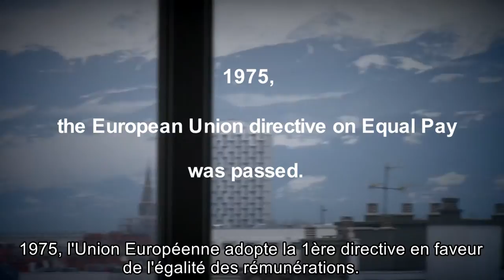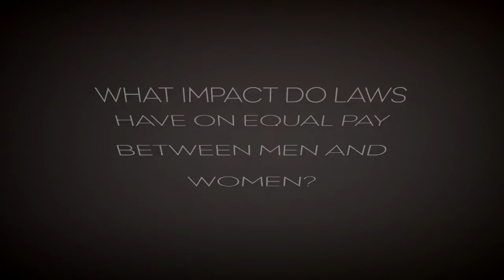Why Is It so Hard to Reduce Pay Gaps?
In 1975, the European Union directive on Equal Pay was passed. 40 years later, Mark Smith, researcher and professor at Grenoble Ecole de Management, alongside researchers from Brighton Business School  and Cambridge University publish a special report on the subject in the Cambridge Journal of Economics. What was the impact of this law? What is the situation in 2015?  Why is it so hard to reduce pay gaps?...